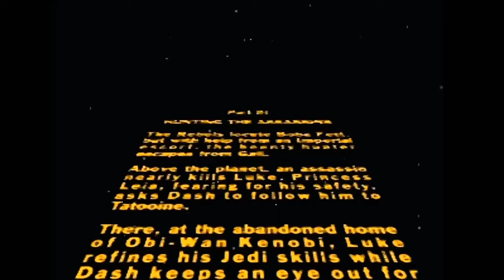Complete in Box Plays - Shadows of the Empire - Part 4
I would say that this is the hardest part of the game. The level before the Boba Fett fight is so very long (with minimal checkpoints), and the Boba fight is in itself, pretty tough. If you haven't kicked the difficulty down by this point, you probably would now...